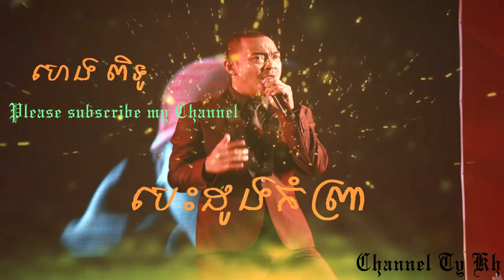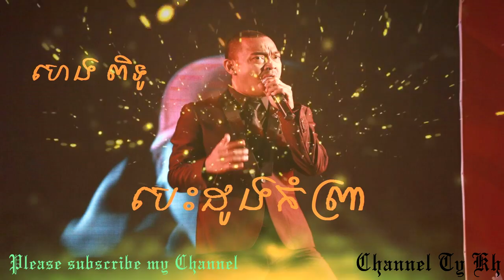បេះកំព្រា ហេងពិទូ song heng pitu youtube